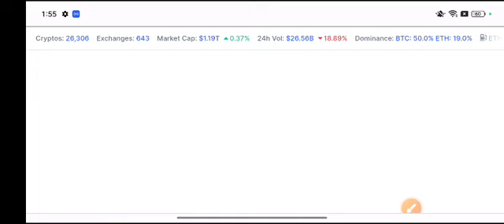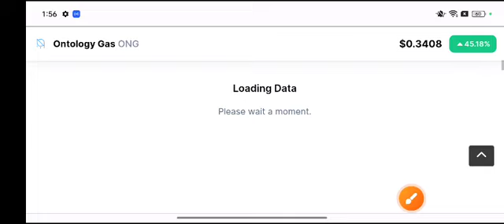ONG Coin Price Prediction! Ontology Gas News Today